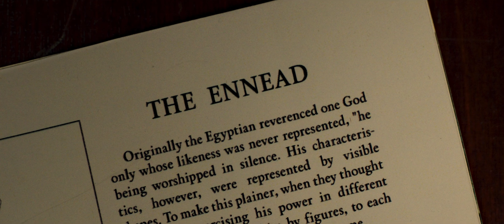(Marvel) Marc Spector | Moon Knight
"Summon the Suit"

Hands down THE BEST MCU show by far. Oscar Isaac always crushes every role he's in.

A tribute to Moon Knight
Music(1) :  Really Slow Motion & Giant Apes - Infractor
Music(2) : J.T. Peterson - Petrichor